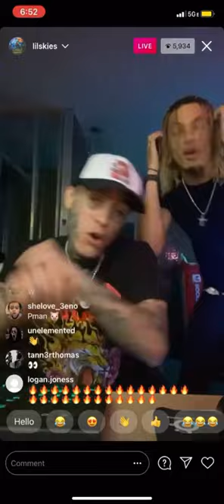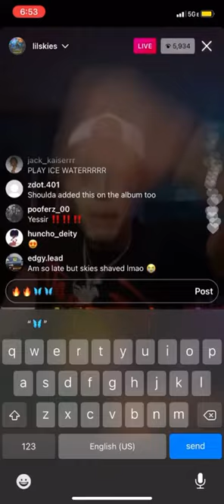Lil Skies - Beat The Case *New Snippet*